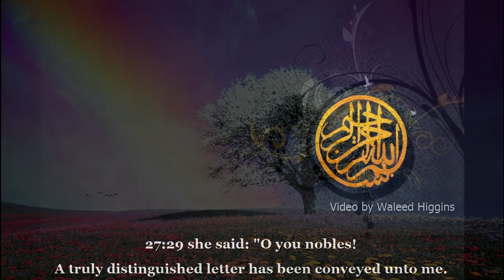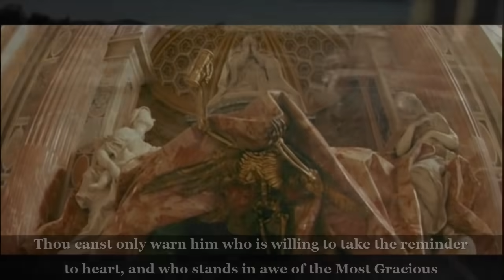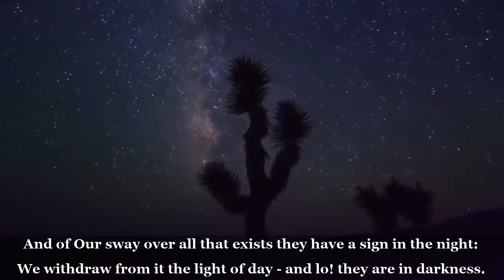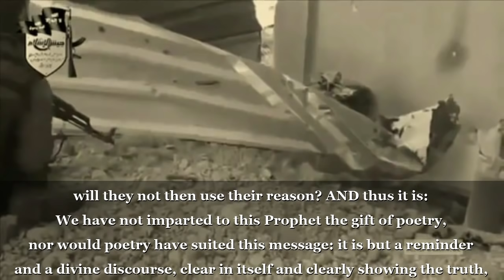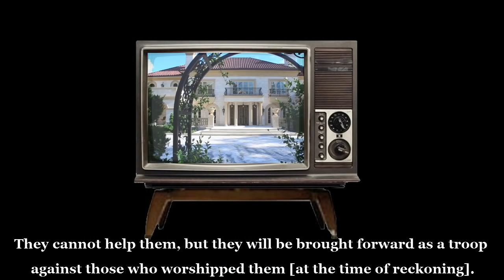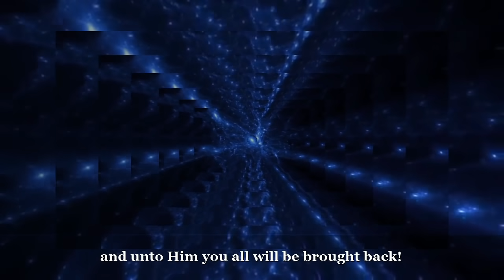Quran Surah Yasin (Yaseen) | Sheikh Sudais Recitation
Suran Yasin (Yaseen) Quran recitation by Sheikh Sudais with English text from the Muhammad Asad translation.

Revealed in the early part of what is termed the "middle" Mecca period (probably just before Al-Firqan), surah Yasin is almost entirely devoted to the problem of man's moral responsibility and, hence, to the certainty of resurrection and God's judgment: and it is for this reason that the Prophet called upon his followers to recite it over the dying and in prayers for the dead.

36:14 Lo! We sent unto them two [apostles], and they gave the lie to both; and so We strengthened [the two] with a third; and thereupon they said: "Behold, we have been sent unto you [by God]!"

It seems to me that we have here an allegory of the three great monotheistic religions, successively propounded by Moses, Jesus and Muhammad, and embodying, essentially, the same spiritual truths. The "township" (qaryah) mentioned in the parable represents, I think, the common cultural environment within which these three religions appeared. The apostles of the first two are said to have been sent "together", implying that the teachings of both were - and are - anchored in one and the same scripture, the Old Testament of the Bible. When, in the course of time, their impact proved insufficient to mould the ethical attitude of the people or peoples concerned, God "strengthened" them by means of His final message, conveyed to the world by the third and last of the apostles, Muhammad.

36:15 [The others] answered: "You are nothing but mortal men like ourselves; moreover, the Most Gracious has never bestowed aught [of revelation] from on high. You do nothing but lie!"

Cf. 6:91 "no true understanding of God have they when they say, 'Never has God revealed anything unto man.'" See also 34:31 and the corresponding note 38. Both these passages, as well as the one above, allude to people who like to think of themselves as "believing" in God without, however, allowing their "belief" to interfere in the practical concerns of their lives: and this they justify by conceding to religion no more than a vaguely emotional role, and by refusing to admit the fact of objective revelation for the concept of revelation invariably implies a promulgation, by God, of absolute moral values and, thus, a demand for one's self~surrender to them.

36:26 [And] he was told, "[Thou shalt] enter paradise!"

I.e., by the apostles or, more probably (in view of the allegorical character of this story), by his own insight. The intervention of the man who "came running from the farthest end of the city" is evidently a parable of the truly believing minority in every religion, and of their desperate, mostly unavailing endeavours to convince their erring fellow-men that God-consciousness alone can save human life from futility.

36:31 Are they not aware of how many a generation We have destroyed before their time, [and] that those [that have perished] will never return to them

I.e., to the people now living. As in many other Qur'anic passages, the term qarn, which literally signifies a "generation" or "people living at the same period", has in this context the wider meaning of "society" or "civilization" in the historical connotation of these terms. Thus, the downfall and utter disappearance of past societies and civilizations is here linked to their spiritual frivolity and consequent moral failure. A further lesson to be drawn from this parable is the implied conclusion that the majority of people in every society, at all times (our own included), refuse to be guided by moral considerations, regarding them as opposed to their conventional mode of life and their pursuit of materialistic values - with the result that "never has an apostle come to them without their deriding him".

36:41 And [it ought to be] a sign for them that We bear their offspring [over the seas] in laden ships

Cf. 16:8 and the corresponding note 6. In both of these passages man's ingenuity is shown to be a direct manifestation of God's creativeness.

36:58 peace and fulfilment through the word of a Sustainer who dispenses all grace

This composite expression is, I believe, the nearest approach in English to the concept of salam in the above context. For a further explanation of this term, see note 29 on 5:16, where salam is rendered as "salvation".

Message of Quran | US | UK

Quran Surah Yasin (Yaseen)
Sheikh Sudais Recitation